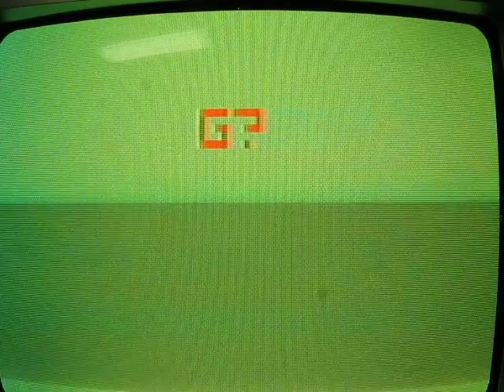I play the Fairchild Channel F 1976 gaming console!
I play the built in games Hockey and Tennis, plus Videocart #1 - Tic Tac Toe/Shooting Gallery/Doodle/Quadradoodle! I also have the carts 3-Blackjack, 14-Sonar Search (won't work) and 16-Dodge It (Also won't work). If I recall, I found the system plus cart 1 for 2.50 back in 2004 in a thrift store 20 miles from my home.